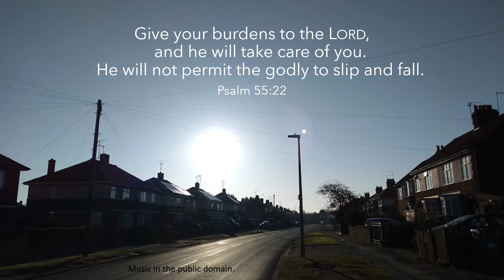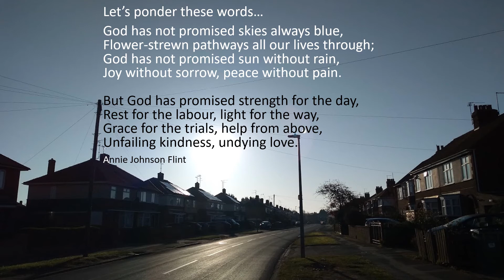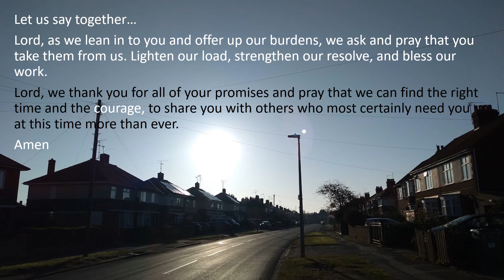Pause and reflect 23